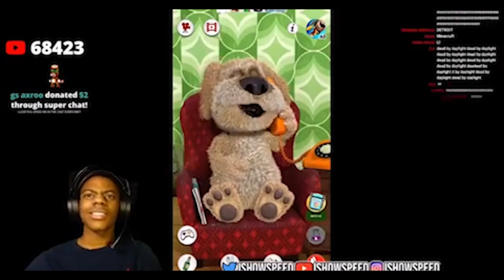Memes from nowhere and everywhere